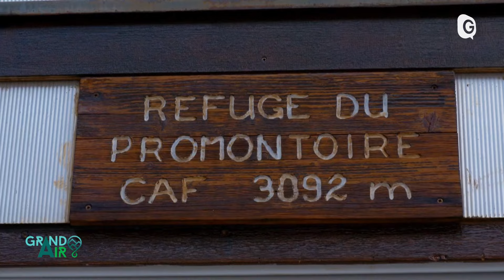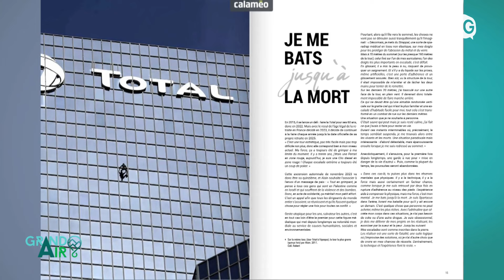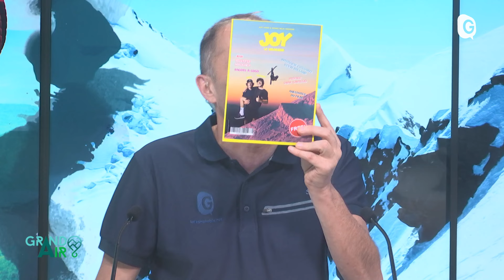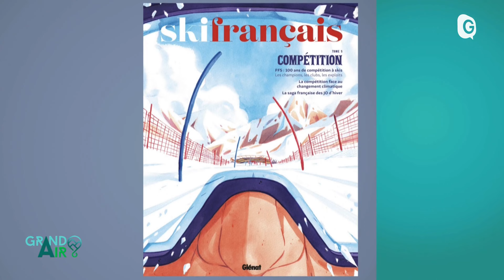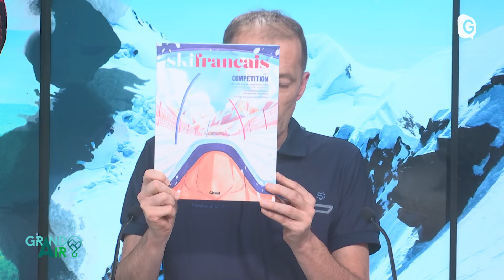GRAND AIR - OCTOBRE 2024 - La Bérarde, la Paralpine, Hugo Laugier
Une crue torrentielle exceptionnelle a détruit, le 21 juin dernier, le village de La Bérarde, un lieu emblématique de l'Isère niché au fond de la vallée du Vénéon en Oisans. Suite à la catastrophe, un collectif d'habitants s'est formé pour imaginer l'avenir. Chloé Tairraz et Coralie Tairraz témoignent dans cette émission. La page facebook du collectif
Guillaume Funck a traversé les Alpes en parapente de la Slovénie à la Méditerranée s'offrant au passage l'ascension de quelques sommets mythiques comme le Cervin ou le Mont Viso. Il nous raconte son aventure et la capacité d'adaptation dont il a du faire preuve pour mener à bien son voyage. Son film « La Paralpine » a fait la tournée des festivals.
Skieur professionnel, Hugo Laugier a quitté l'équipe de France et les compétitions mais reste très actif dans le milieu de la glisse : freerideur, youtubeur, instagrameur, il sort un film cet hiver entièrement tourné dans son massif natal : le Vercors. Les vidéos d'Hugo Laugier